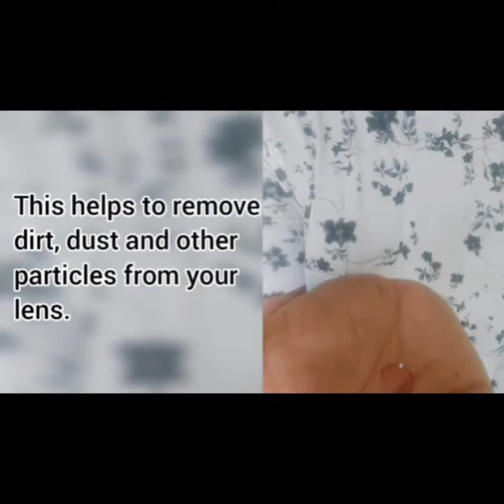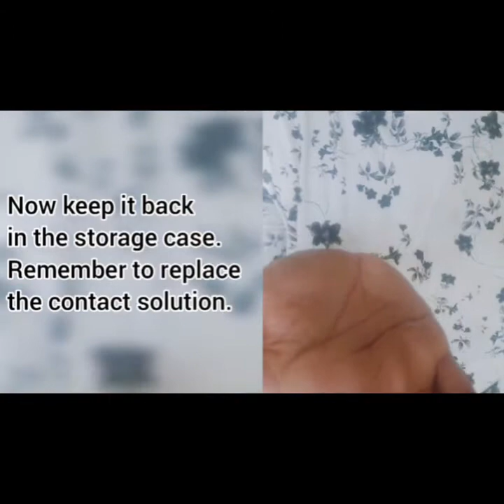കണ്ണിൽ ലെൻസ് വക്കുന്നവർ എന്തെല്ലാം കാര്യങ്ങൽ അറിയണംThings to consider before wearing Contact Lenses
ലെൻസ് എങ്ങനെ വ്യത്തിയായി സൂക്ഷിക്കാം? ലെൻസിന്റെ കാലാവധി കഴിഞ്ഞു എന്ന് എങ്ങനെ മനസ്സിലാക്കാം?